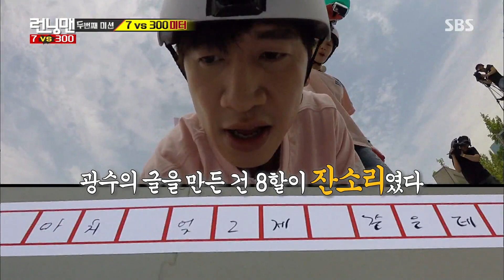이광수, 유재석·송지효 잔소리 속 ‘눈물나는 글짓기’《Running Man》런닝맨 EP432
이광수는 유재석과 송지효가 양쪽에서 잔소리를 하자 분노를 참지 못해 폭소를 자아냈다.